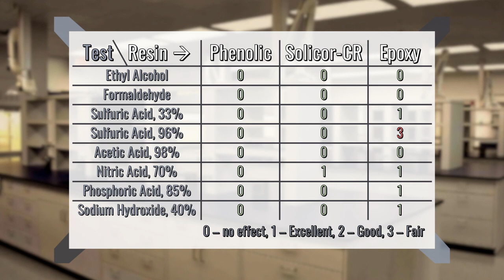How to Choose a COUNTERTOP MATERIAL? Epoxy Resin vs. Phenolic vs. Solicor - OnePointe Solutions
The choice of the optimal work surface material in the laboratory is crucial, so in this video, we will help you understand the differences between the phenolic, epoxy and solicor-CR resins.

Choosing the best surface material for your laboratory needs shouldn’t be a daunting task. To break down what you NEED to KNOW and help you make an informed decision, here are the pros and cons of choosing between phenolic, solicor-cr and epoxy resins.

First, it is worth mentioning that all three types of work surfaces have comparable properties in regards to their durability and resistance and can be used in a variety of industrial settings. The differences between them come down to three key attributes: 1) chemical/heat resistance 2) homogeneity and density of the material and 3) manufacturing and installation

1)
First, let's talk about durability and resistance against chemicals and mechanical stresses. As you can see from the table the chemical resistance against selected types of compounds is comparable across all three types of surfaces, though there are some differences with how they react with acidic compounds. The full table is provided in the description below. In terms of heat and fire resistance, laminated nature of phenolic resin may contribute to somewhat easier damage when applying high heat for a prolonged period of time. Ultimately, all three are comparable in terms of sustaining elevated temperatures.

2)
Now that we have discussed the pros, let's mention a few cons of each type of resin. Epoxy resin may scratch easier than the others, and it is also heavy and quite difficult to cut during the installation. This is where the lightness of SOLICOR-CR shines best. Conversely, phenolic has an aesthetic disadvantage of having black edges, regardless of the top color. On that note, with epoxy and SOLICOR-CR especially, the uniform color of the surface is definitely a good bonus. And in regards to SOLICOR-CR itself, considering it's a newer material, it is not yet a common material in specifications, as compared to a more common phenolic resin, or the industry standard epoxy.

3)
Finally, it is important to discuss some of the practical aspects of ordering work surfaces. Traditionally longer lead times for epoxy as compared to the other types of surface materials have been further exacerbated by the recent events. Epoxis are also typically priced higher than others. On the contrary, both phenolic and SOLICOR-CR have much shorter delivery windows, are more cost-effective and easier to install, with SOLICOR's added bonus of being the lightest of the bunch. All three are made in the USA, come with a 1 year warranty and can be configured with a variety of laboratory furniture options upon request.

We understand that the choice of the surface material may be guided by your laboratory's  unique workflow, your choice of chemicals, materials and applications, so our experts are prepared to work with you on addressing your specific needs and helping to choose the best option for the work surface.

Our commitment to our customers is best demonstrated in the short lead times, competitive pricing and made in USA quality of all of our products.